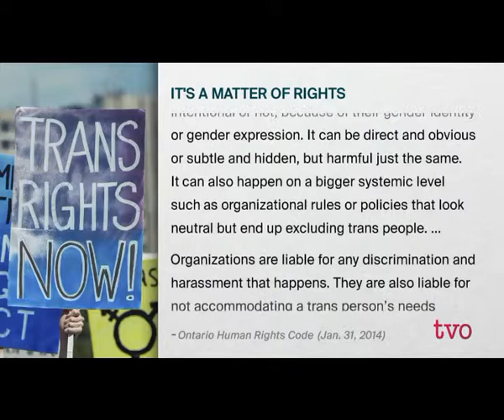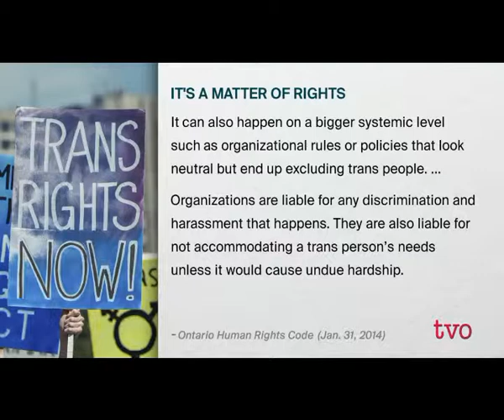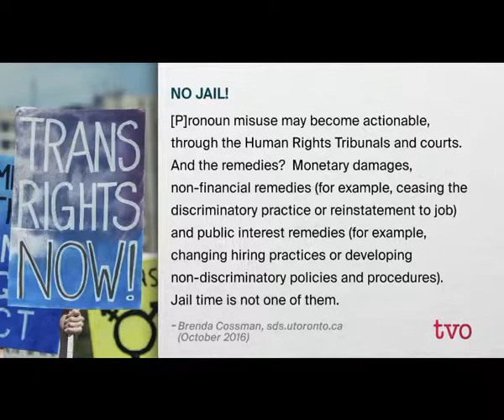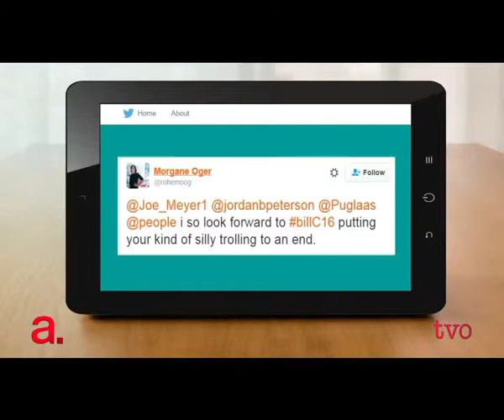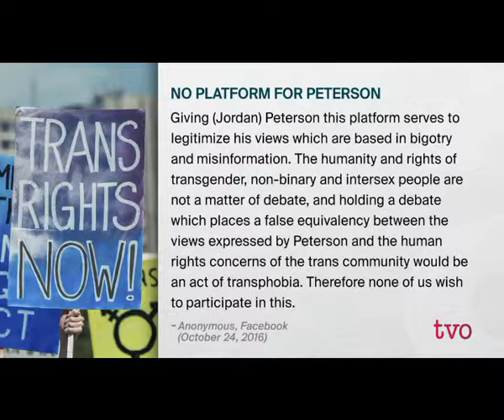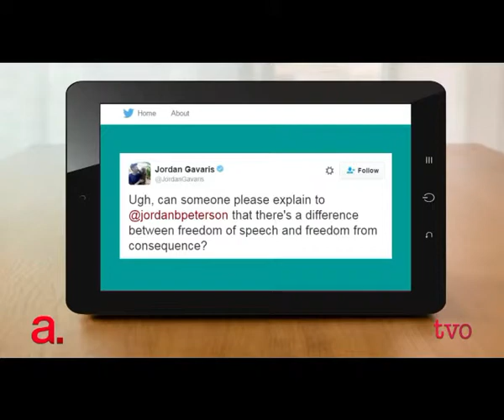Jordan Peterson Gender Rights Debate Live TV